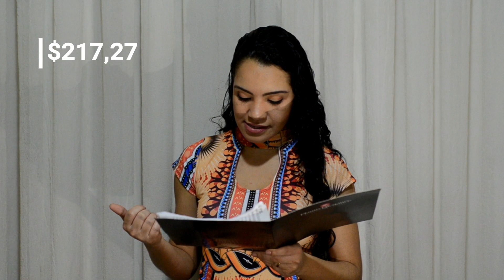Quanto gastamos em Cancún - Viajar com Economia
Hotéis